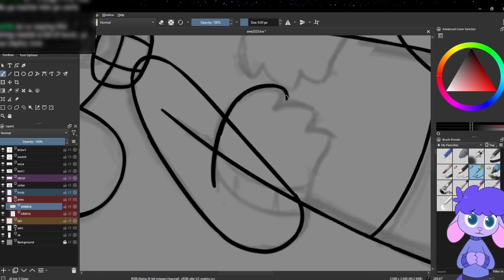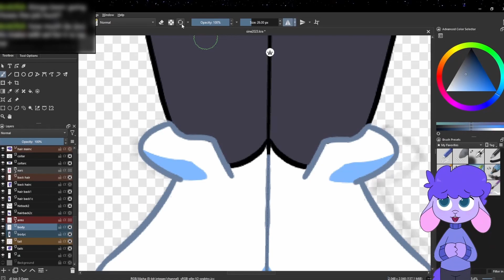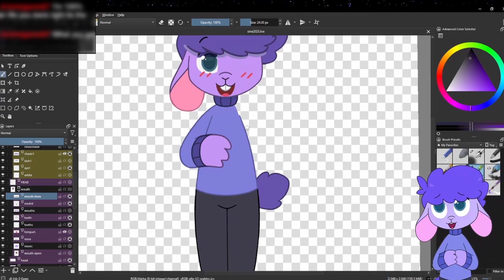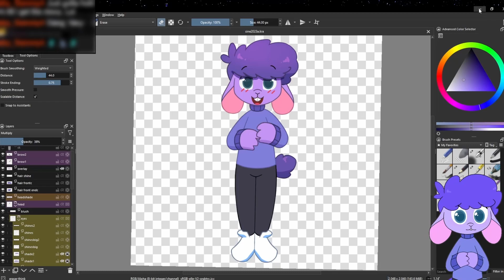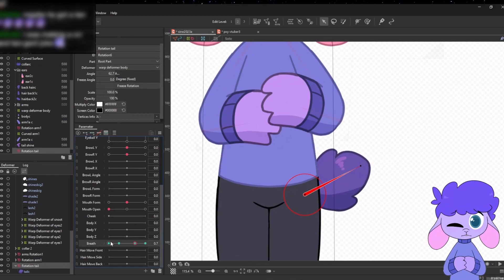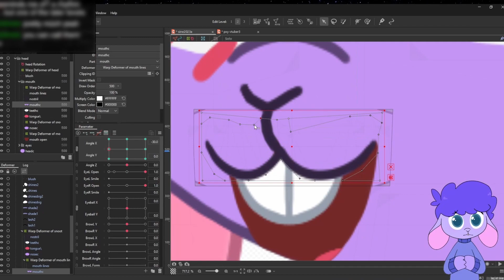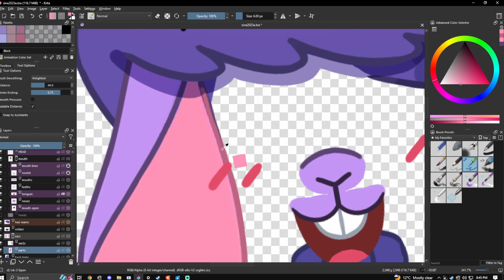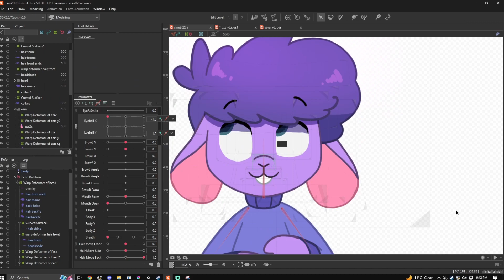Making a Vtuber Rig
I've been meaning to update my vtuber rig for a while, so I decided to make a little sped-up process vid on how I make my rigs :D

If ya wanna see the rig in action, I try to stream on Twitch every once in a while lol

Background music in order:
Eyes on the Stars by BEATR!X
Your Light and Hope by BEATR!X
Luna, Please Fill My Empty Sky by PinkiePieSwear

Chapters:
0:00 Drawing the rig in Krita
5:06 Rigging in Live2D
9:38 Touch-ups and Physics adjustments